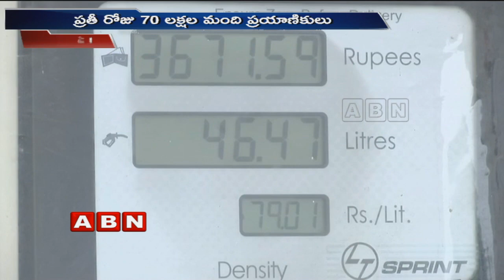Additional Burden Of ₹1,250 Crore On APSRTC | ABN Telugu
The additional burden of ₹1,250 crore on APSRTC. Whereas in 11,000 buses about 70 Lakhs of peoples are traveling. While they are not gaining the profit instead year by year they are facing the losses.